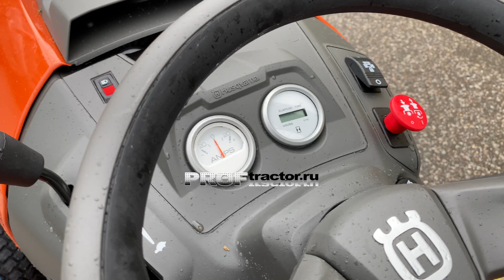Обзор минитрактора Husqvarna TS 348XD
Магазин тракторов и коммунальной техники в ТЦ Планета Железяка. МКАД, 86-й км, внешняя сторона. Самый большой выбор тракторов в Москве.